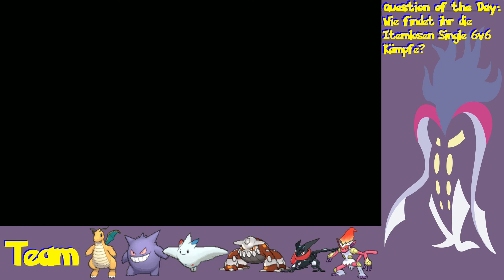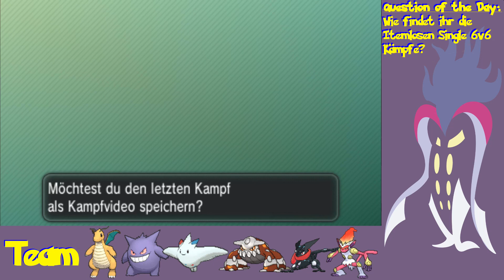Battlespot Itemless Singles #1 - 6v6 Debut!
Heute gibt es was ganz besonderes! Der Spezialkampf ist durch einen 6v6 Singles Kampf ausgetauscht worden. Doch der Trick dahinter ist, dass Items nicht mehr erlaubt sind. Es ist also quasi ein Rot/Blau Kampfmodus!

Mein Team: Quajutsu, Togekiss, Panferno, Dragoran, Gengar, Heatran.

This video is owned by Calamanero-Man, unless images-music specified in above description.